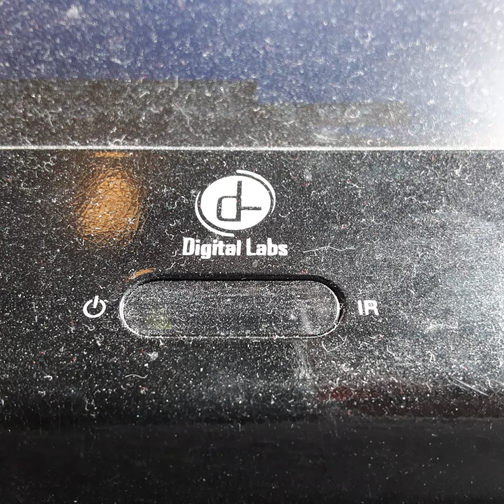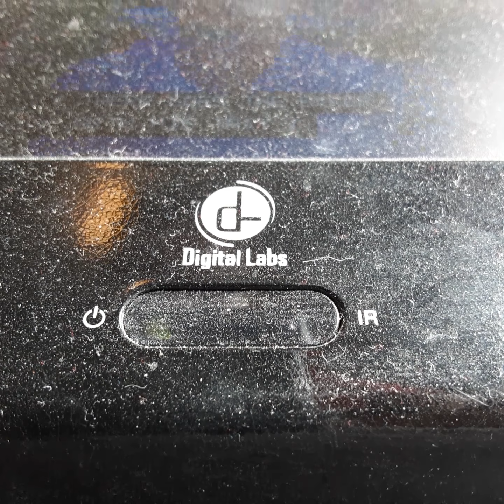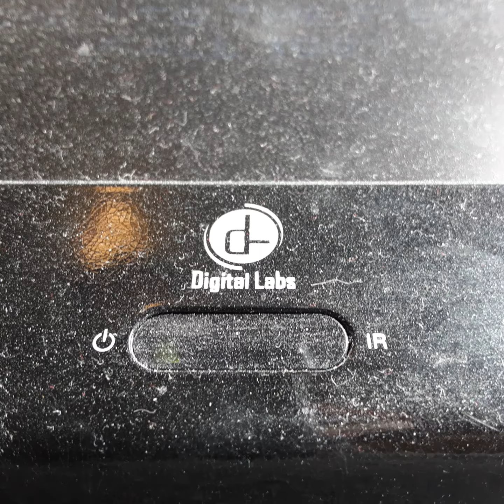Opening To The Jungal Book 1991 VHS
From 1991
Buena vista & Walt Disney Productions Presents The Jungal Book Phill Harris Subaten Corbt Sterling Holloway Ben Wight Walt Disney
Color 59%